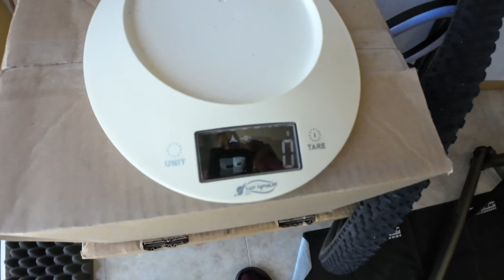Potencia y Seguridad!